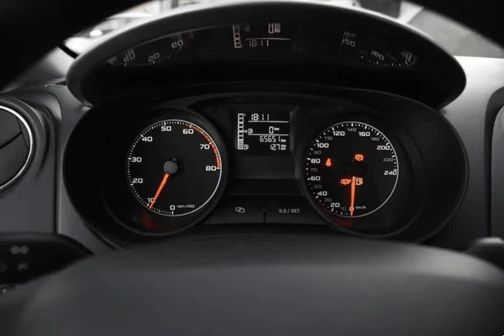Seat Ibiza 1.2 I-Tech MY15 para Venda em Solicar . (Ref: 581966)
Seat Ibiza 1.2 I-Tech MY15 para Venda em Solicar . (Ref: 581966) do ano 2015 com 65638 Kms. .Todos os dados e disponibilidade carecem de confirmação junto do vendedor.